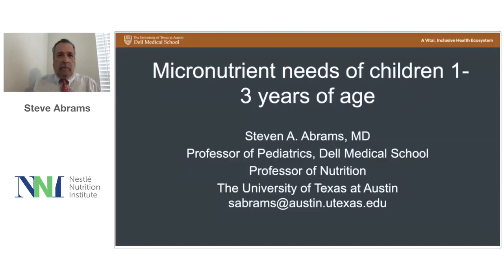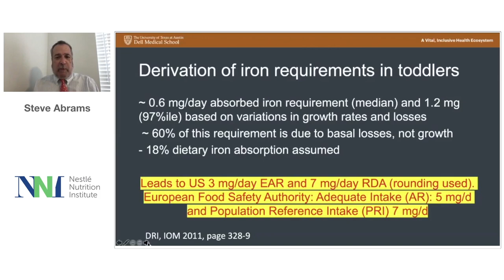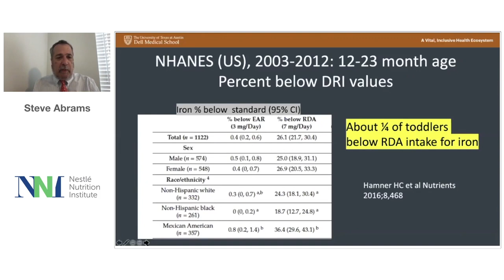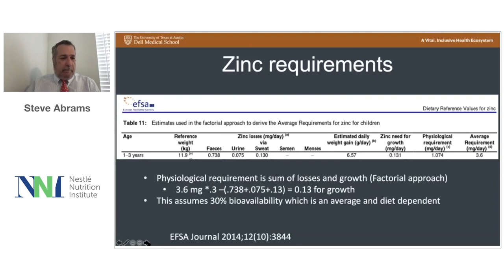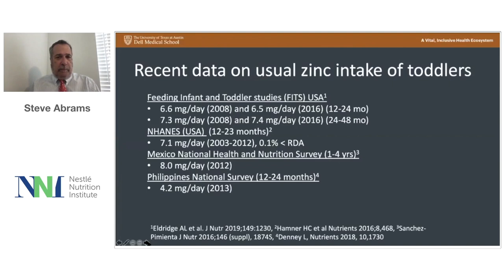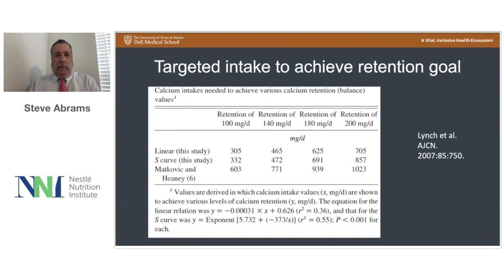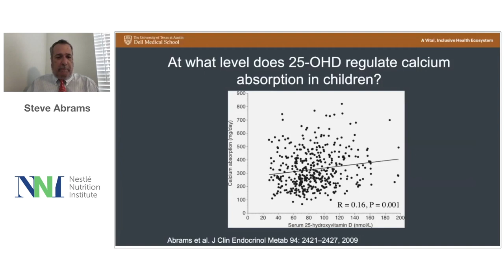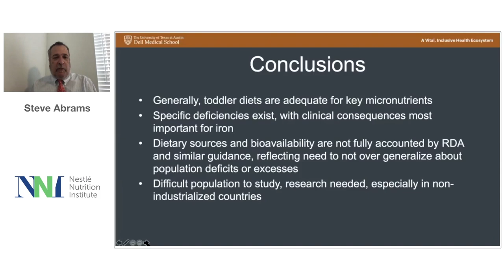NNIW95 - Micronutrients needs for children 1-3 years of age - Steve Abrams - Portuguese